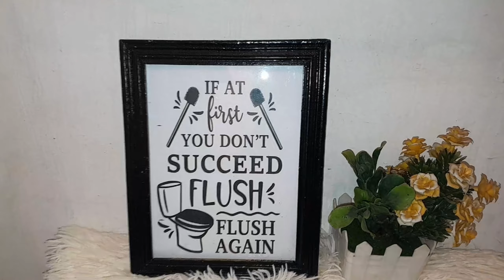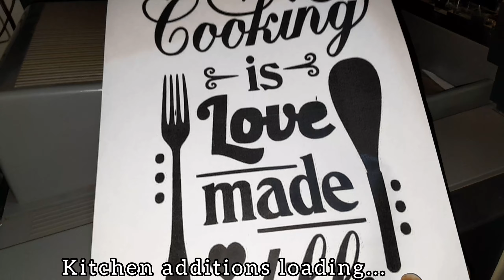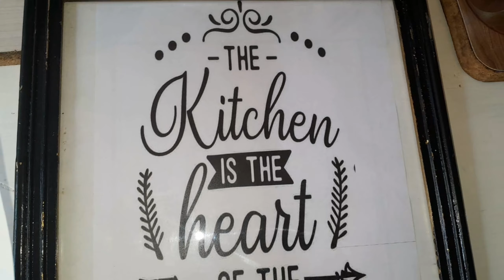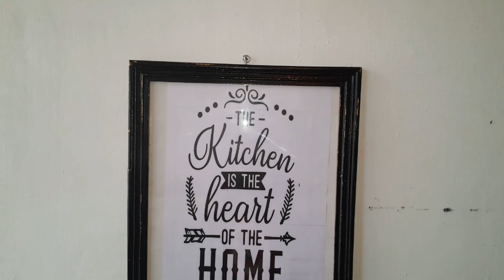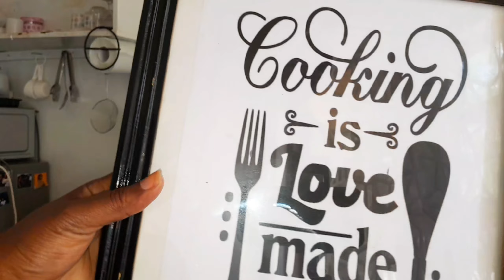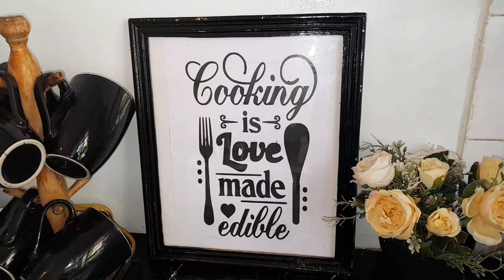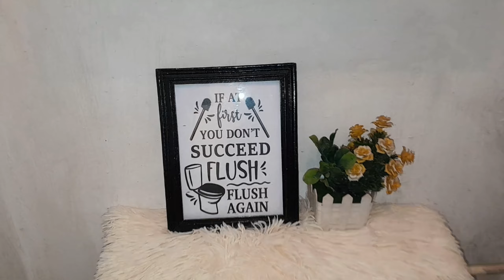NEW KITCHEN MAKEOVER+ Tour+BATHROOM UPGRADE+decor additions+ Reset with me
Music credits to NCS music release

@glam home_and_decor